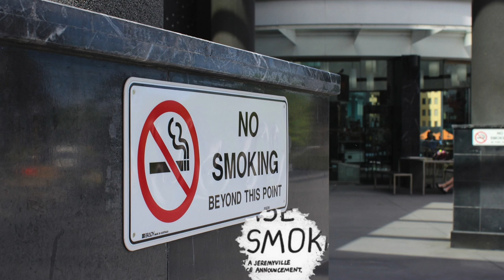NO FUME EN REUNIONES, todavía es PEOR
FUMAR ES MALO, Y EN REUNIONES TODAVÍA ES PEOR.  YA SEAN DE PLACER O DE TRABAJO, NO ENVICIE EL AMBIENTE CON EL HUMO, CAERÁ MAL AUTOMÁTICAMENTE.

Visita nuestro sitio asociado de Amazon para productos de tu interés: